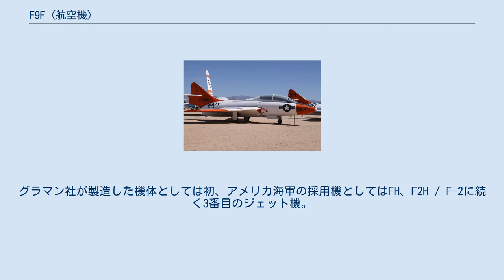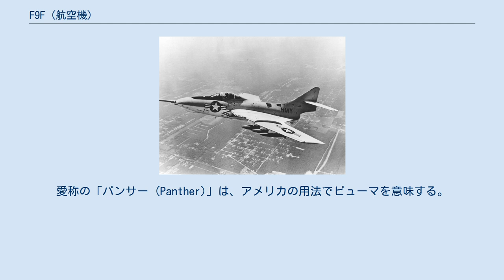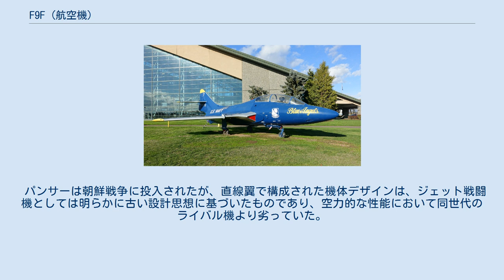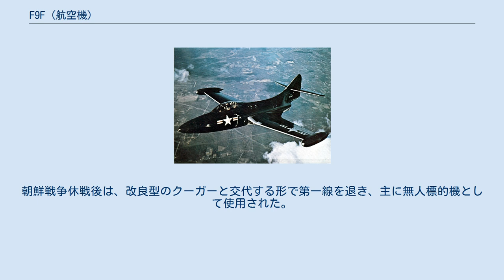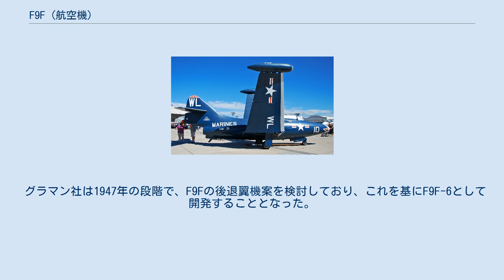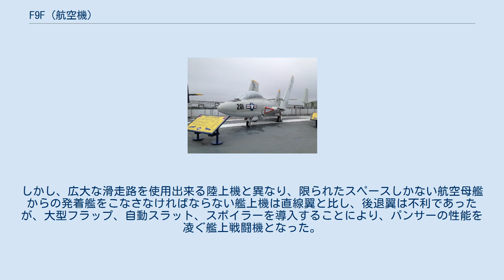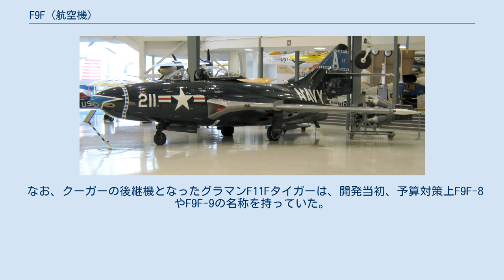F9F (航空機)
F9F / F-9 パンサー 飛行するF9F-2 122567号機 (1949年撮影) F9F / F-9 クーガー 飛行するF9F-8 141140号機 (1958年撮影) F9F（Grumman F9F ）は、アメリカ合衆国のグラマン社が開発し、アメリカ海軍などで運用された艦上戦闘機。
1962年の命名規則変更により、一部のパンサーと大部分のクーガーはF9FからF-9となった。
 F9F / F-9 パンサー（F9F / F-9 Panther ）は、F9Fのうち前期の艦上ジェット戦闘機。
グラマン社が製造した機体としては初、アメリカ海軍の採用機としてはFH、F2H / F-2に続く3番目のジェット機。
F4Fワイルドキャット以来のグラマン社製品「猫戦闘機」らしく頑丈で生産性に重点が置かれ、円形断面の太く短い胴体に直線翼を組み合わせた手堅い設計となっている。
愛称の「パンサー (Panther)」は、アメリカの用法でピューマを意味する。
 F9F / F-9 クーガー（F9F / F-9 Cougar ）は、F9Fのうち後期の艦上ジェット戦闘機である。
主翼の後退翼化などの変更により総合的に性能が向上したことから、F3H / F-3と共に1960年代のアメリカ海軍航空部隊における戦力となった。
愛称の「クーガー (Cougar)」は、より限定的にピューマを意味する。
 グラマン社において、ジェット戦闘機の開発は1943年から開始されており、1946年4月には双発複座のG-75案がXF9F-1としてアメリカ海軍から発注されている。
これは1946年12月に単発単座のG-79案に発展したため、XF9F-1はキャンセルとなり、G-79案をXF9F-2として開発が続行された。
XF9F-2は3機が製作され、1947年11月21日に初飛行している。
XF9F-2は量産化が決定され、F9F-2として1949年から配備が開始された。
 パンサーは朝鮮戦争に投入されたが、直線翼で構成された機体デザインは、ジェット戦闘機としては明らかに古い設計思想に基づいたものであり、空力的な性能において同世代のライバル機より劣っていた。
結果、戦闘機としてよりも、主に対地攻撃機の代用として運用される事となった。
しかしながら、性能差を搭乗員の技量でカバーするなどしてMiG-15を含む多数の敵機を撃墜しており、朝鮮戦争を通じて戦闘で失われた64機のF9Fのうち、空中戦で撃墜されたものはたった1機のみであった。
1950年11月9日には、米海軍のW.T.エイメン少佐がF9F-2でMiG-15を撃墜し、米海軍初のジェット機撃墜を成し遂げている。
朝鮮戦争休戦後は、改良型のクーガーと交代する形で第一線を退き、主に無人標的機として使用された。
 アルゼンチン海軍は、1957年に中古のF9F-2を24機、加えて1962年に新品のTF-9Jを2機購入し2個飛行隊を編成、南米の海軍で初めてのジェット機部隊となった。
 -2型から-5型まで試作機を含めて合計1,388機 F9Fクーガー クーガーは、パンサーの主翼を直線翼から後退翼に改良した機体である。
朝鮮戦争で活躍したパンサーは頑丈で信頼性が高く扱い易い機体ではあったが、敵である東側諸国が使用するMiG-15やアメリカ空軍のF-86等の後退翼を有する戦闘機に比べると性能面で見劣りがした。
そのため、アメリカ海軍はグラマン社にパンサーの後退翼化を要請した。
 グラマン社は1947年の段階で、F9Fの後退翼機案を検討しており、これを基にF9F-6として開発することとなった。
しかし、広大な滑走路を使用出来る陸上機と異なり、限られたスペースしかない航空母艦からの発着艦をこなさなければならない艦上機は直線翼と比し、後退翼は不利であったが、大型フラップ、自動スラット、スポイラーを導入することにより、パンサーの性能を凌ぐ艦上戦闘機となった。
1952年から部隊配備が始まり、60年代初めに戦闘機型が退役した後も、練習機や連絡機として1974年まで使用された。
またアメリカがベトナム戦争に参戦した後、複座練習機型TF-9Jが1965年から1967年頃までFAC(前線航空管制任務)に投入されていた。
 なお、クーガーの後継機となったグラマンF11Fタイガーは、開発当初、予算対策上F9F-8やF9F-9の名称を持っていた。